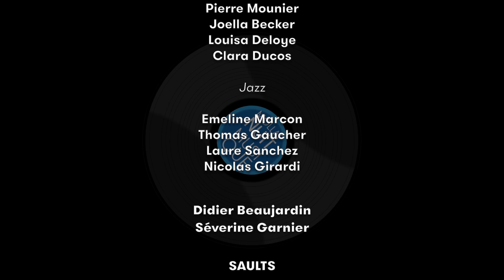Nuit Musique chez Mollat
Retour en vidéo sur la Nuit Musique organisée chez Mollat, un événement mollat120ans ! Des showcases de musique classique, de jazz, de rock, un dj set inédit et des blind-test...